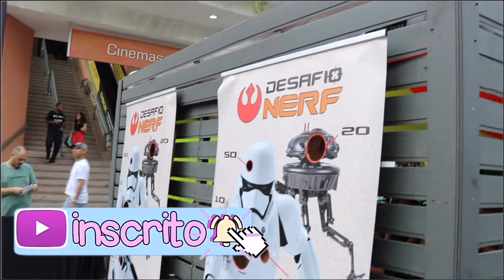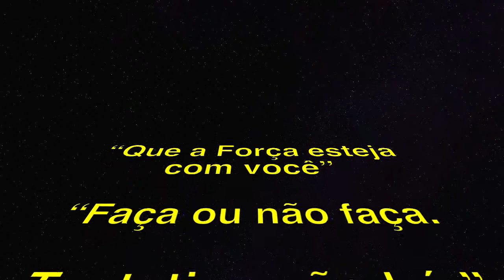GEEK TOWN STAR WARS \ COSPLAY • GABI CALAZANS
Hoje foi muito mais muito legal mesmo!!! Foi na GEEK TOWN STAR WARS no RJ e participei o concurso  cosplay. Vem comigo que te mostro tudo que aconteceu.

Esperamos que você tenha curtido esse tempo comigo. Aqui tudo e feito com muito amor e carinho e eu espero sempre te reencontrar por aqui.

The Force will be with you, always. (Obi-Wan Kenobi)

Este video NÃO contém promoção paga, para nenhum anunciante, sendo todos os brinquedos apresentados de forma espontânea e adquiridos com recursos próprios.

** Crédito das Animações Chroma Key usadas no canal: GreenScreen Brasil
*** Rainbow, Clouds and the Sun - Sleepy Animation